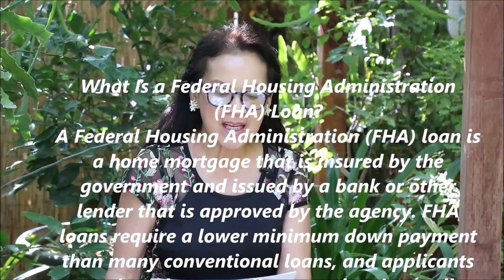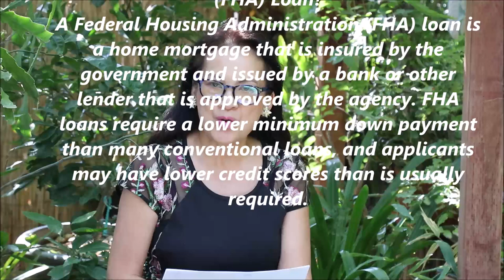Good News for FHA Loan Buyers and Remote Workers -Real Estate Update - 2023 - SueAnn Cutshaw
Hello everyone,
It has been quite a while since I did the update on the real estate market. It is already in the Mid of September. The year of 2023 has gone 2/3 already. I hope you are doing alright with a tough economy right now.
I decide to make this video to touch back with you, and help you with some current market updates for those who need to buy a home with an HFA loan.
What Is a Federal Housing Administration (FHA) Loan?
A Federal Housing Administration (FHA) loan is a home mortgage that is insured by the government and issued by a bank or other lender that is approved by the agency. FHA loans require a lower minimum down payment than many conventional loans, and applicants may have lower credit scores than is usually required.

Rejected FHA Borrowers Get Another Chance
If you are a buyer who was rejected for FHA financing, here's great news for you. Now you can re-apply for FHA financing without running into the Mortgage Credit Reject (MCR) screen formerly faced by lenders and underwriters.
 Formerly, when a would-be home buyer was rejected for FHA financing, they were unable to re-apply with that lender for six months. If another lender reviewed the rejected application, a review by a Homeownership Center (HOC) would be mandatory. The HOC review would not guarantee approval.
FHA officials described the elimination of the MCR status as follows:
"FHA has determined that this flag does not improve risk management and is often why other lenders will reject an applicant even when that applicant might otherwise qualify for a loan."
Why FHA loan is the best way for first-time home buyers?
Generation Z: Plugged-In and Pessimistic
Affordability has become a major speed bump for many would-be homeowners, and members of Generation Z (aged 18 to 26) are feeling it as much as anyone else.

A recent Qualtronics survey of 1,340 Gen Z participants (aged 18 to 26) asked them if they planned to buy a home soon or continue renting. While some are pursuing additional work to help save for a down payment, around 10% don't think they'll ever buy a home. While the second most common response was the inability to produce a down payment, even more claimed that homes simply weren't affordable. Only 13% claimed they weren't interested.
The other age group that took part in the survey, Millennials, gave similar answers to Gen Z participants.
About 30% of both groups said that mortgage rates in June 2023 were too high for them to consider home ownership.
About 20% of the Gen Xers and 16% of Millennials planned to pay off their student loans before they would consider home ownership as something they could afford.
Roughly 40% of both groups admitted they were working side hustles so they could buy sooner rather than later.
25% had been promised cash from family members to help with the down payment, while roughly 15% plan to sell cryptocurrency.2
This a good reason to look for homes where you can afford it with remote or distance.
Remote Properties for Remote Workers
While a few companies are planning to bring their remote workforce back to the office, there are many more who have given their blessing to staff who prefer to work from home. These workers save on commuting costs, with many also saving on childcare (which is prohibitively expensive in some cities), while the employers save big by downsizing their commercial offices.

When shopping for their next home, remote workers have another attractive option open to them: buying in less popular locations.
While location still plays a big part in a home's value, one overlooked reason is supply and demand. Not everyone can work remotely, and not every worker prefers it. Therefore, demand for properties that shorten commuting times is still bigger than for homes without this feature. And many remote workers initially prefer these homes as they don't fully realize their options.
Some conversation starters with a potential buyer could include their future career expectations and favorite outdoor pursuits. Some topics to bring into the conversation:
Homes that aren't in the commuter belt will be priced accordingly, which could offer the buyer more affordable choices.
Moving to a rural area would provide a quieter area for working at home, which could increase productivity. It could also bring outdoor activities conveniently closer, enhancing work-life balance.
If there's new construction further out of town, the buyer could choose custom features, and many builders are offering buy-downs to make their homes more affordable.